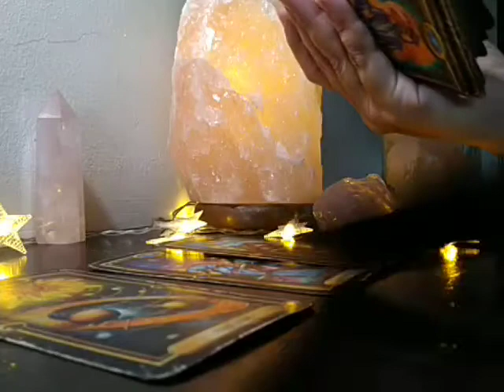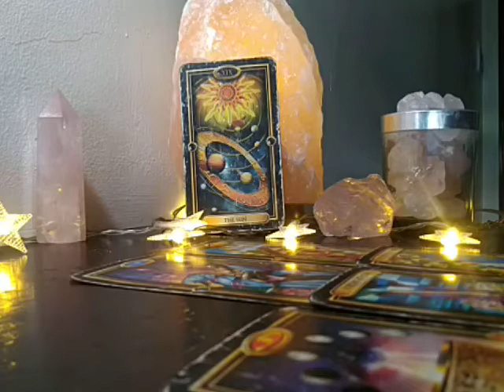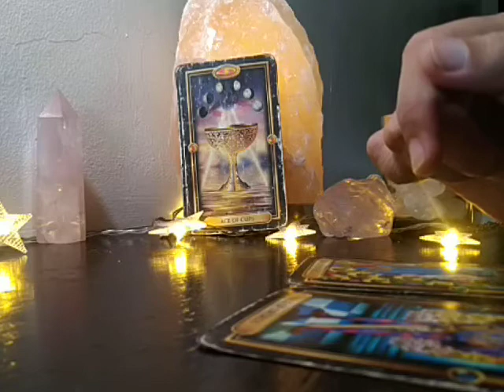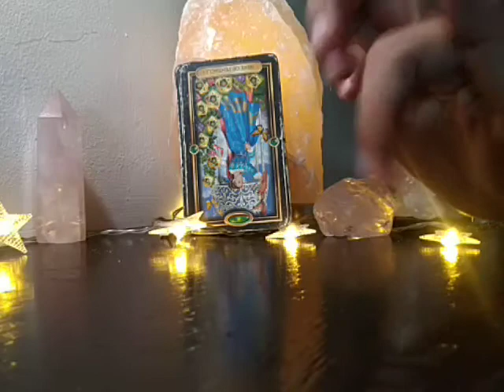Virgo "EX THOUGHTS" September 7-13, 2020